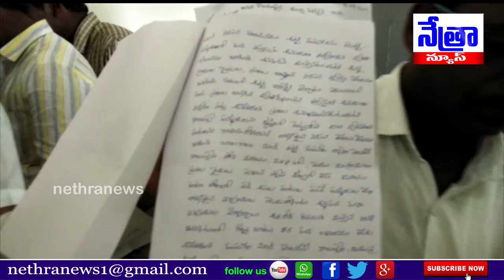షాద్ నగర్ నియజకవర్గంలో ప్రజల సమస్యల పరిష్కారం కోసం ఏర్పాటు చేసిన ప్రజావాణి || Nethra News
|| Nethra News || Prajavani || Shadnagar ||

..షాద్ నగర్ నియజకవర్గంలో నీ ప్రజల సమస్యల పరిష్కారం కోసం  రంగారెడ్డి జిల్లా కలెక్టర్ లోకేష్ కుమార్ గారు ఏర్పాటు చేసిన ప్రజావాణి కార్యక్రమం...